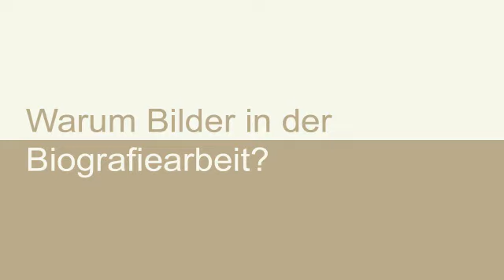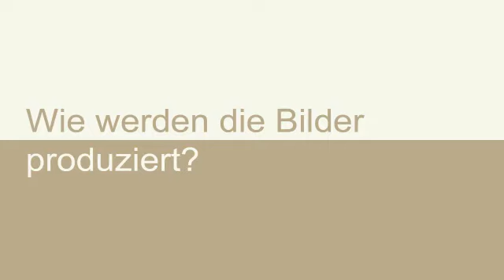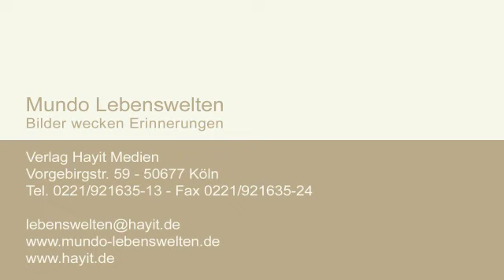Bilder der Erinnerung, Biografie-Arbeit bei Demenz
Unterstützung in der Biografie- und Erinnerungsarbeit. Alexander Münz, Produktmanager bei Hayit Medien, erläutert wie Alten- und Pflegeheime von den Mundo Lebenswelten profitieren können. Denn Biografie-Arbeit ist fester Bestandteil der täglichen Arbeit mit älteren und demenzkranken Menschen.

Was es mit den themenspezifischen Wandbildern auf sich hat und warum sie nutzbringend eingesetzt werden können, erläutert dieses kurze Video.